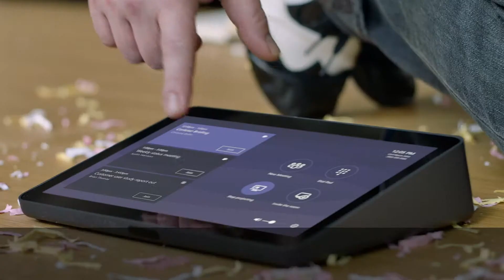Logitech Tap Video Conferencing for Microsoft Teams - BR Português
As soluções para salas do Logitech Tap incluem tudo o que você precisa para implantar videoconferência ativada por toque no Microsoft em salas de reunião.

Conecte-se conosco!